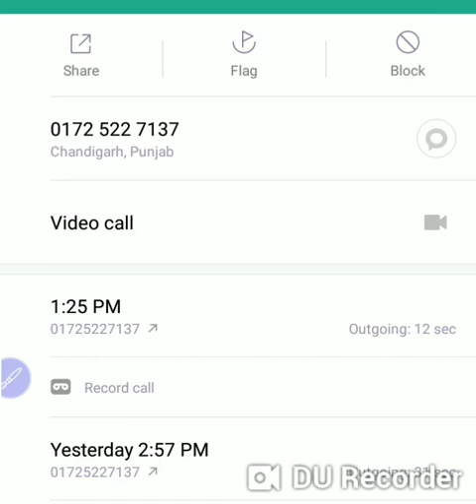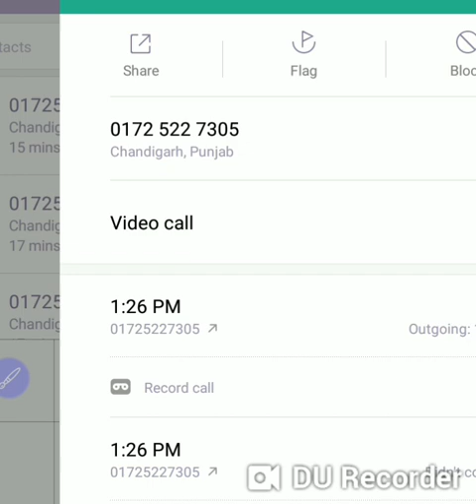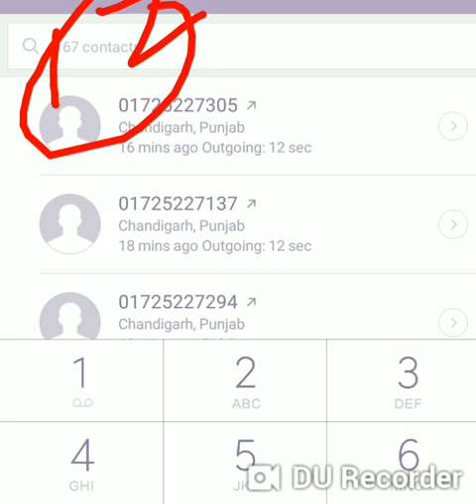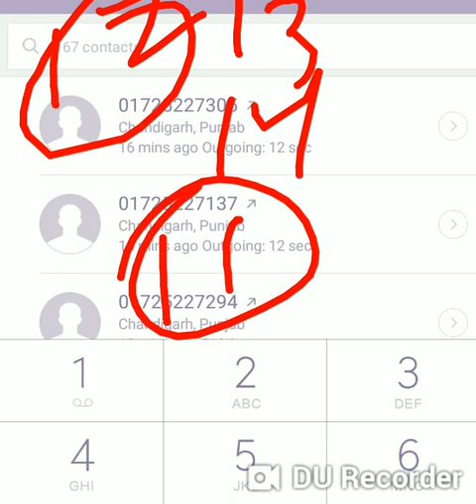Pseb News today - PSEB 10th Open & 12th results 2020 | 10th open & 12th result declared shortly 💯